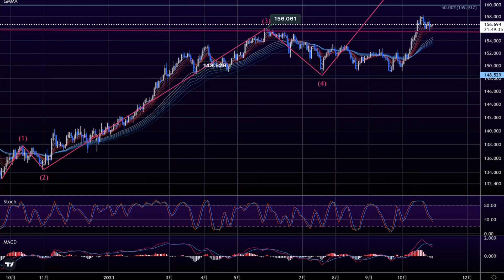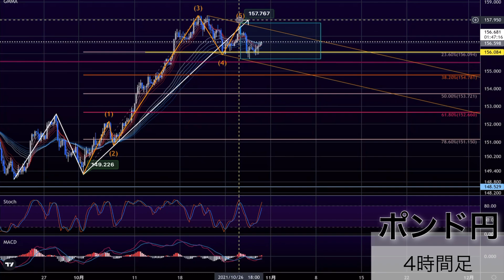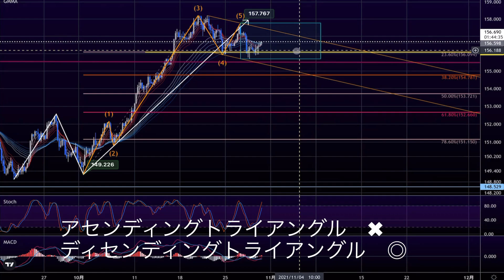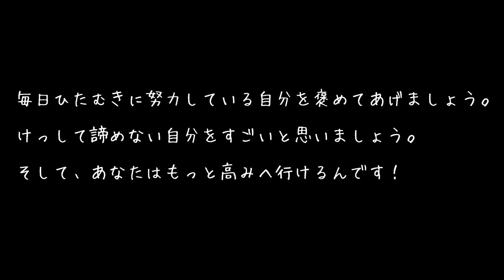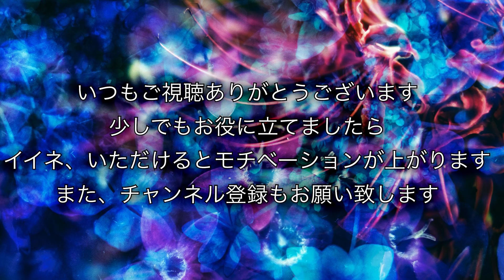【FX チャート 分析】10/29 ポンド円 トレードポイント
【お金の学校】